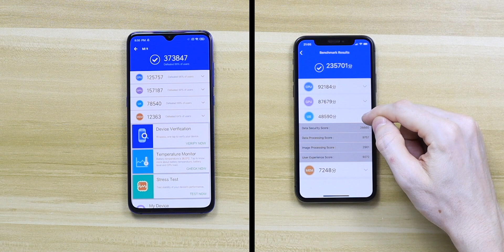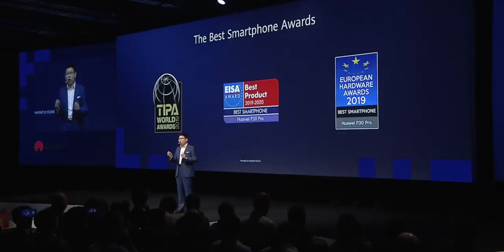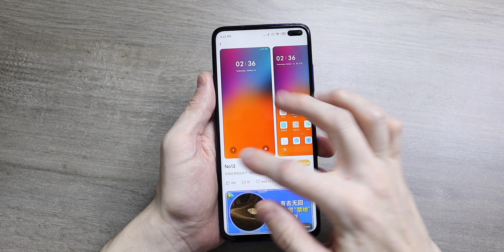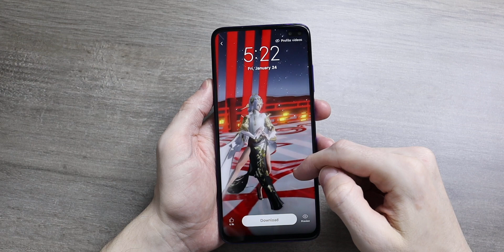Xiaomi Mi 10 - LAUNCH DATE ISSUE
Xiaomi Mi 10 and Xiaomi Mi 10 Pro launch could face some disruption due to current events in China. Tech events are already being affected for after Spring Festival - we wait to hear officially from Xiaomi on the launch date of the Mi 10 series!